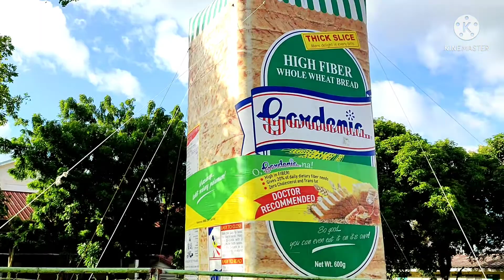Rizal Laguna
tayak hills rizal laguna history
rizal shrine in laguna
rizal monument in laguna
rizal house in laguna
rizal hometown in laguna
rizal college of laguna inc
rizal day in laguna
rizal museum in laguna
rural bank of rizal (laguna) inc
jose rizal laguna
jp rizal laguna
rizal laguna loop
rizal laguna logo
rizal laguna location
rizal liliw laguna philippines
rizal lumban laguna
binangonan rizal laguna lake
rizal monument laguna
laguna rizal majayjay
rizal laguna vice mayor
rizal-laguna road map
rizal laguna route map
laguna rizal nagcarlan
rizal avenue nagcarlan laguna
rizal street nagcarlan laguna
rizal standard academy nagcarlan laguna
laguna near rizal
rizal college of laguna
rizal college of laguna courses offered
rizal college of laguna tuition fee
rizal college of laguna courses
rizal college of laguna hiring
municipality of rizal laguna
mayor of rizal laguna